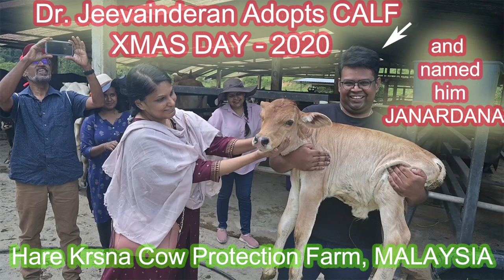HARE KRISHNA XMAS 2022 MALAYSIA LOVING CALF ADOPTION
A Doctor Adopts a Beautiful Calf with Great Happiness. Watch him and his family feed the fully protected cows with fresh grass, delicious mangoes, and tasty bananas. Watch the cows get mesmerized by the chanting of Hare Krishna!  See the beautiful calves that want to be adopted. See how these cows are so happy knowing they will never be murdered for their meat.

Srila Prabhupada said:
“Cow protection is the most important business of the human society.” (SP lect. Dec. 4, 1968, Los Angeles)

 “We are taking care of cow protection very vigorously.” (SPL 25th Oct 1976)